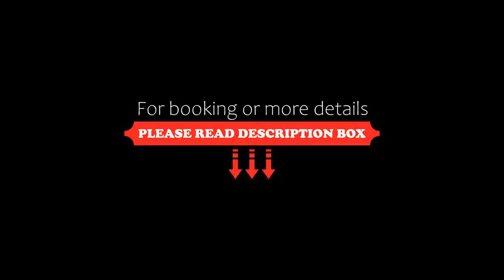Hôtel Mayfair Paris, Paris, France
About Property:
Located in the historic district in central Paris, this 4-star hotel is set in a 19th-century Haussmannian-style building. It offers soundproofed rooms with a minibar, flat-screen TV and internet access.
All air-conditioned rooms have a refined, Parisian décor and a private bathroom. Some rooms feature an iPod docking station and a CD player. Massages are available in the guest room upon request.
A continental breakfast...
Property Type: Hotel
Address: 3 Rue Rouget De Lisle, 1st arr., 75001 Paris, France
Searching For
1. Hôtel Mayfair Paris - Paris - France
2. Hôtel Mayfair Paris - Paris - France Address
3. Hôtel Mayfair Paris - Paris - France Rooms
4. Hôtel Mayfair Paris - Paris - France Amenities
5. Hôtel Mayfair Paris - Paris - France Offers and Deals
Audio Credit:
Track Title: Blank Slate
Artist: VYEN